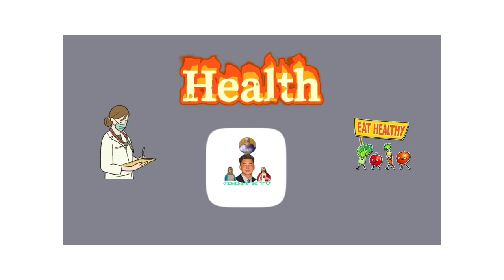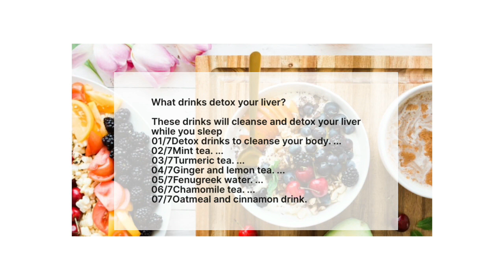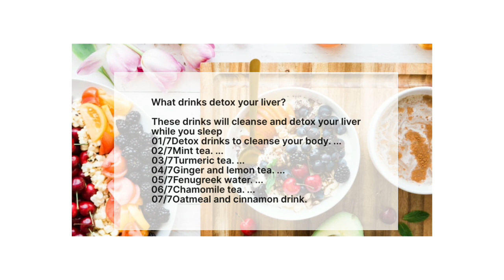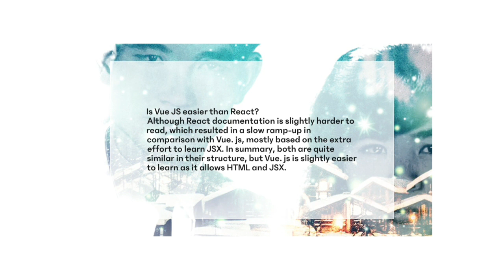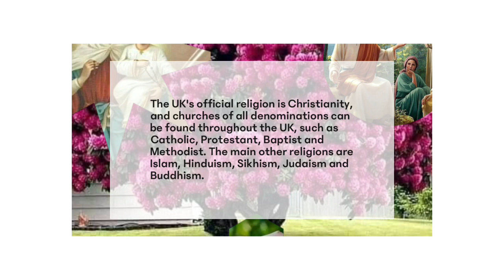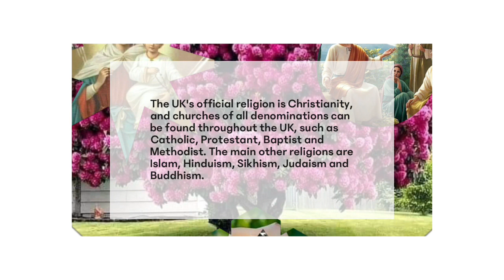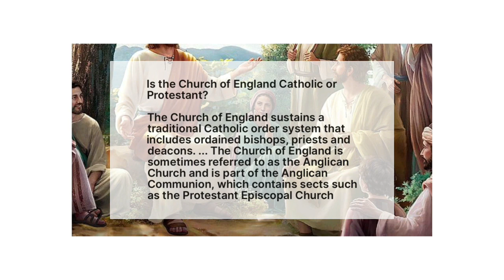Health. Technology. Religion 26